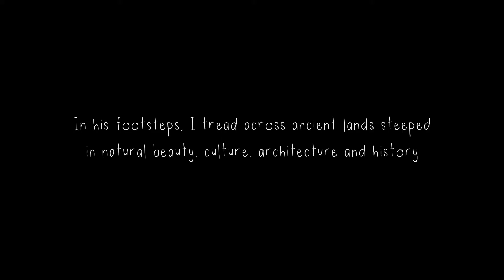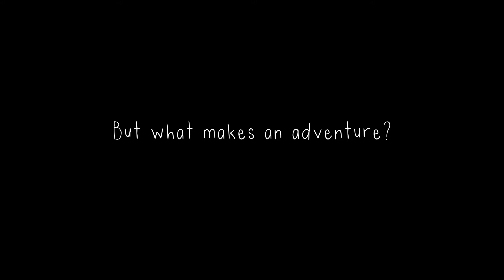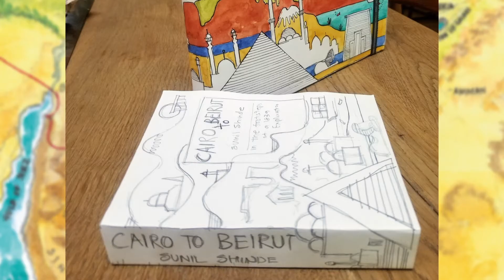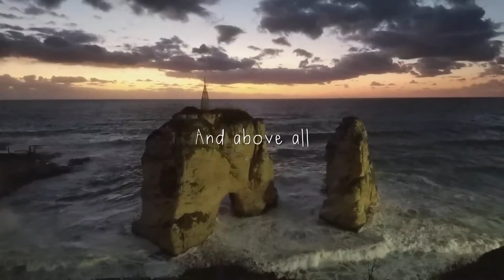From Cairo To Beirut: Book Trailer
Following the defeat of ISIS in Syria, I set out to retrace the 200-year-old route of Scottish artist David Roberts.

Over three months, I followed ancient trade routes passing through psychedelic souqs, ancient monasteries, rugged deserts, crusader castles, rock-cut ruins, and frontier towns, capturing fantastic sights and everyday moments in his sketchbook.

Lingering in the timeless landscapes of the Holy Land, amidst the complex tangle of history, faith, and politics, I discovered a region far removed from the newspaper headlines.